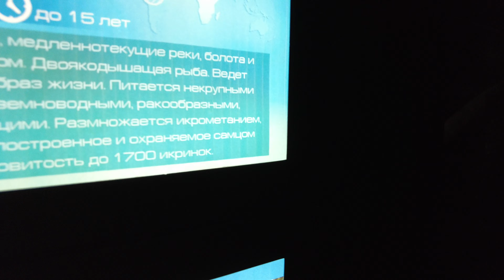Electric eel. Moskvarium.